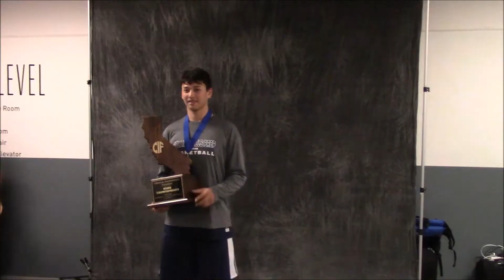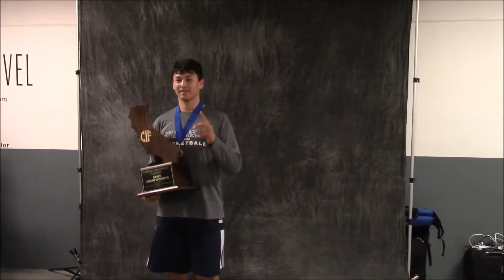JT hi lites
state champs!  JT giving a post game quick interview during his freshman year at Rolling Hills Prep